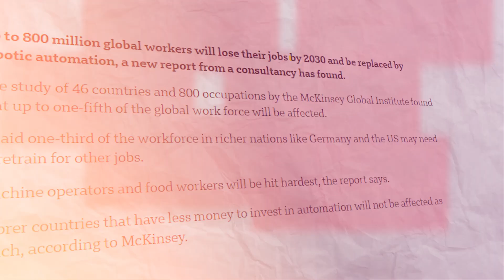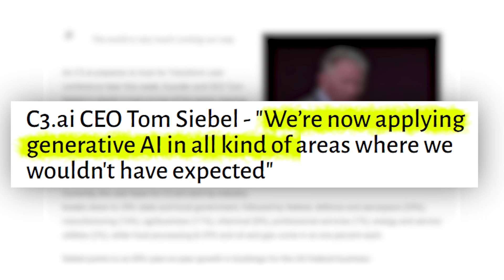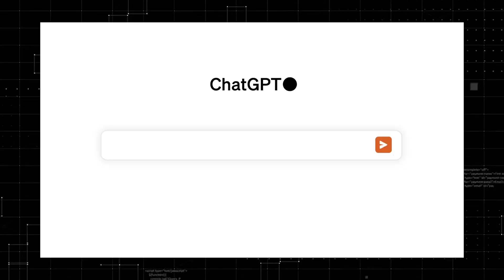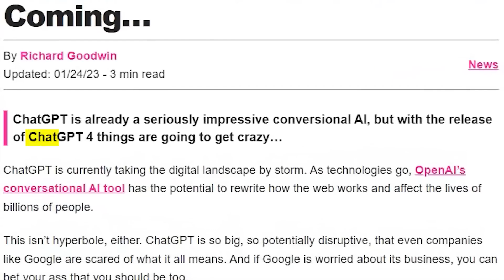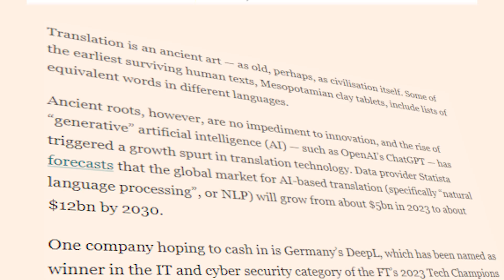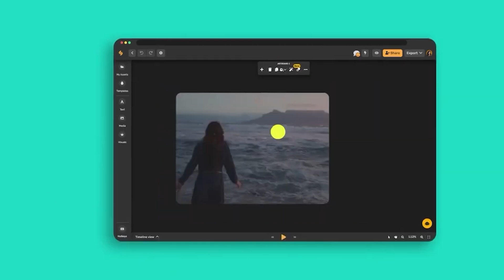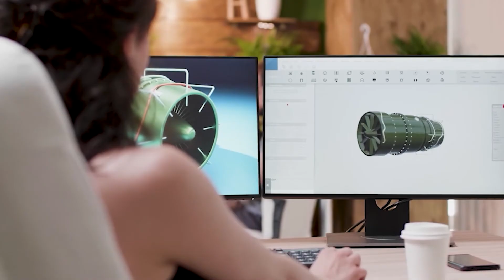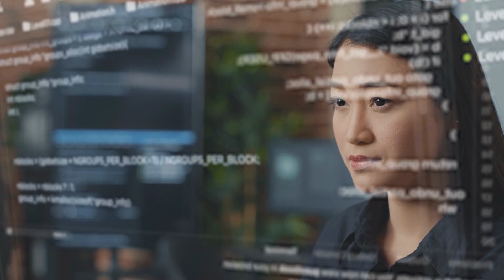AI Will Replace These 6 Jobs in the Next 30 Days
In this video, we're looking at how AI is changing jobs. We'll talk about the six jobs that AI might replace in the next 30 days, including customer service, graphic design, and travel agents. But it's not all bad news. We'll also discuss new chances and skills you can learn to stay on top.